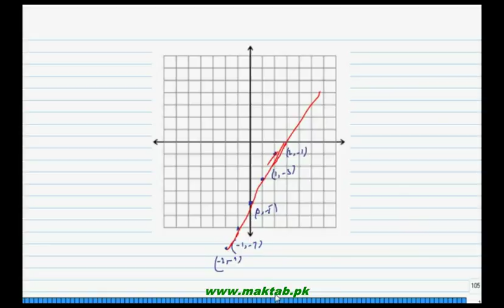FSc Math Book2, Ex 1 1, LEC 5; Q 4 6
This video lecture from Functions and Limits (F.Sc. second year Mathematics) covers: Question 4-6 of exercise 1.1. In these functions we find the domain and range of the given functions and also sketch their graphs. Find more e-learning material and educational video lectures in Urdu at maktab.pk. These videos are free to use for promotional and commercial purpose by keeping the credits to Maktab.